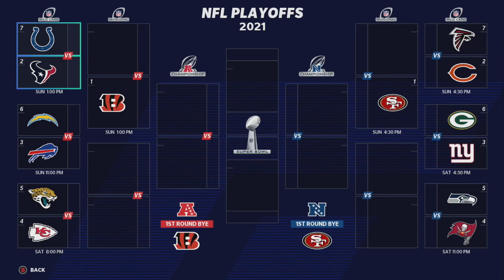Drue Tranquill to SUPERSTAR? | Madden 21 Los Angeles Chargers Franchise